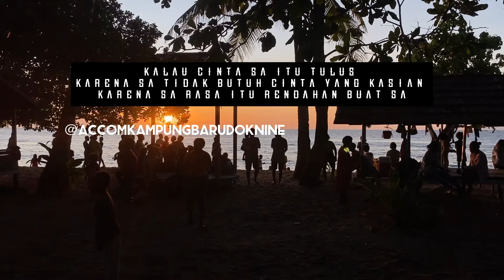Jangan cinta sa dengan rasa Kasian